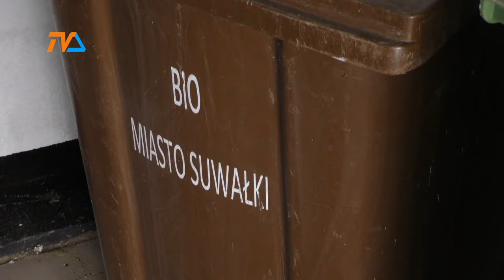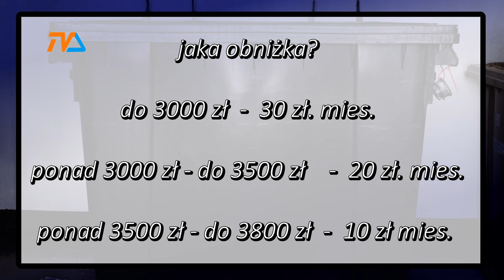Za śmieci zapłacą mniej. |TV SUWAŁKI